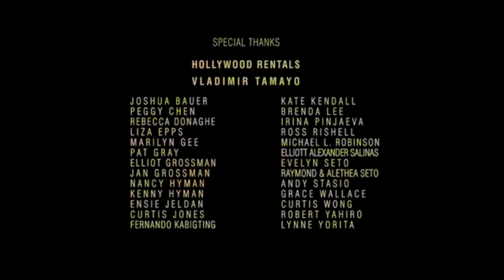Power To The Venus As A Boa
Venus as a boy by bjork, remixed by Parker, re-remixed + vox by Jesse LeBoutillier 2013
Footage taken from the short film "Solipsist", experimental short film directed by Andrew Thomas Huang